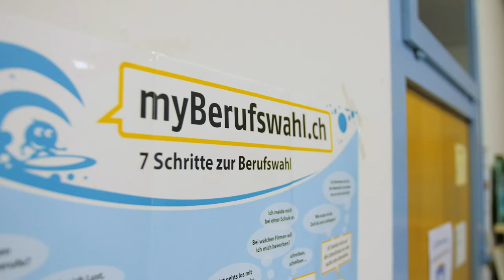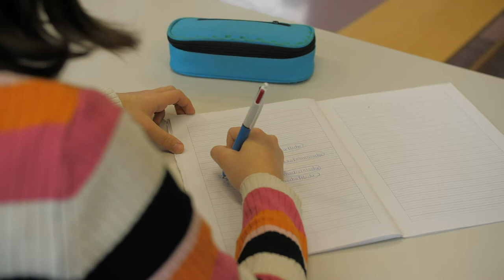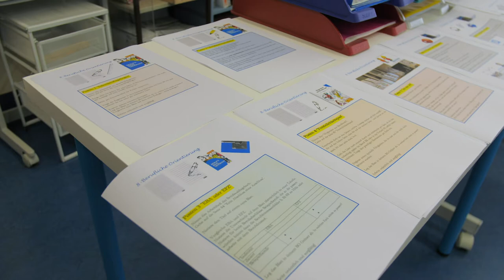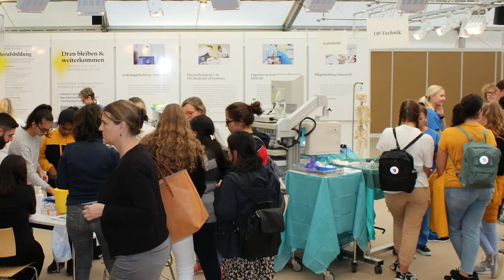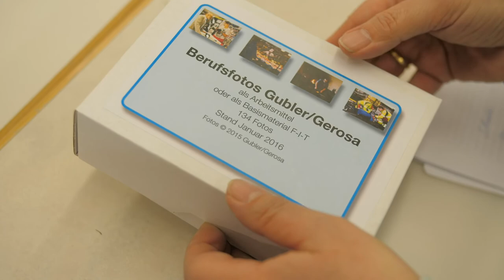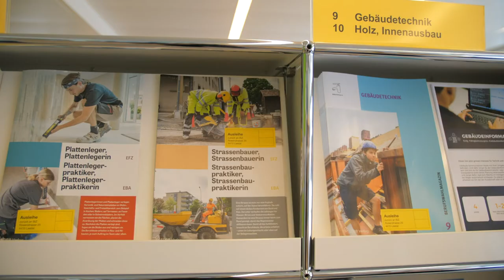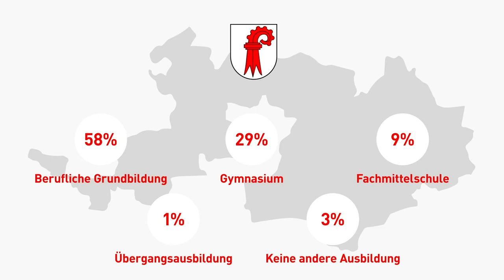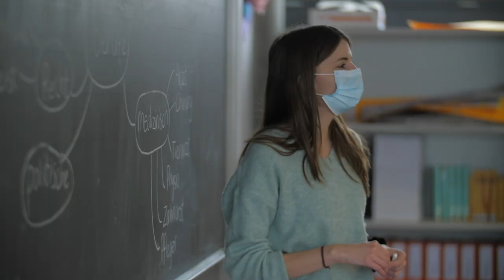Berufliche Orientierung und Berufslaufbahn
Die Wahl eines Berufes ist für jeden Jugendlichen ein wichtiger Schritt auf dem Weg in ein aktives gesellschaftliches und wirtschaftliches Leben. Es ist von grosser Bedeutung, dass alle jungen Menschen eine geeignete Berufswahl treffen und so die vielseitigen fachlichen, praktischen und sozialen Anforderungen meistern.
Der Film zeigt, wie die Berufliche Orientierung im Kanton Base-Landschaft umgesetzt wird und wie damit eine Grundlage für das lebenslange Lernen und eine erfüllende berufliche Zukunft geschaffen wird.